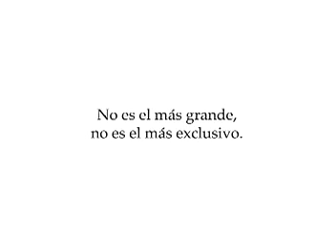Pregunta para Megasuper Patrocinio Teletón